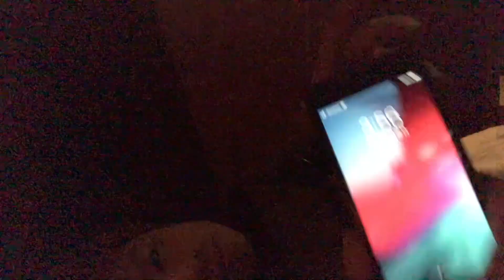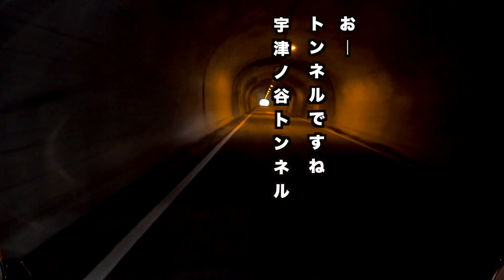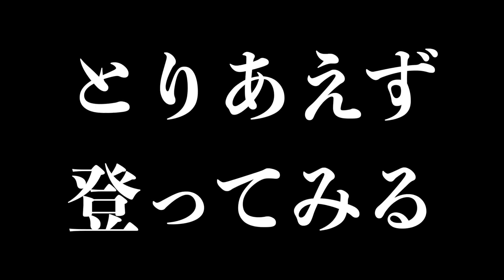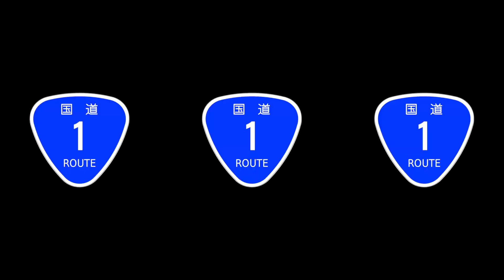【完結】カブは名古屋からガソリン満タンでどこまで行けるのか？【ガス欠チャレンジ #3】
どうも！ユウヤ旅道楽です。
ガス欠チャレンジ最終回！
2日間におよぶ死闘の末
遂にガス欠の瞬間が！
そして驚愕の燃費が！

旅ログをリアルタイムで配信してます！

日本全国の行ったところの写真をアップしています！